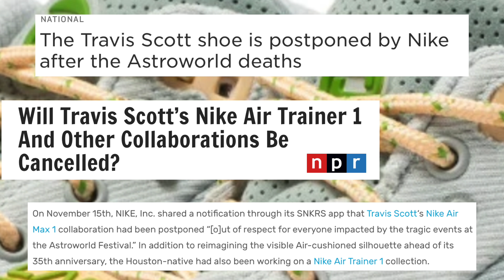Do You Think Travis Scott Will Make A Comeback?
Six months on from the Astroworld controversy, Travis Scott's career has taken a massive hit as he lost a fair amount of sponsorships and brand deals in the process. But given his massive cultural impact on the sneaker industry, what will the future of Travis' sneakers be? Will the hype still remain? Will it ever be the same? For this life, will he ever change?
(if you get the joke, comment - "Travis might not, but Veer will definitely make a comeback.")